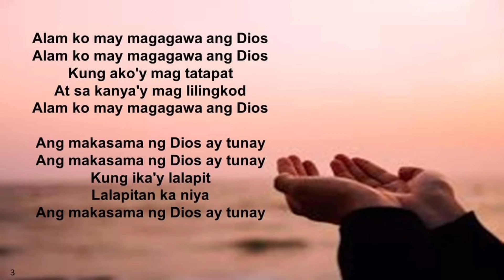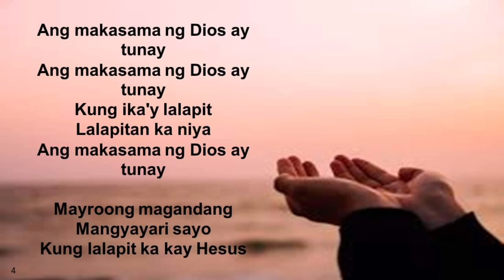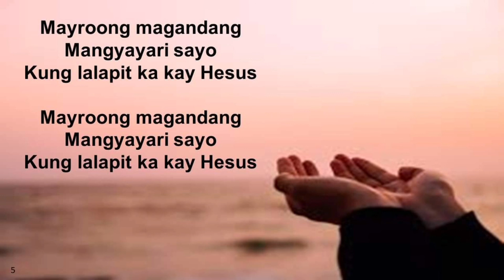Alam Kong may Magagawa ang Diyos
Kawikaan 3:5-6 ASND
Magtiwala ka nang buong puso sa PANGINOON at huwag kang manalig sa iyong sariling karunungan. Alalahanin mo ang PANGINOON sa lahat ng iyong ginagawa at ituturo niya sa iyo ang tamang landas.

God bless you brothers and sisters in Christ!